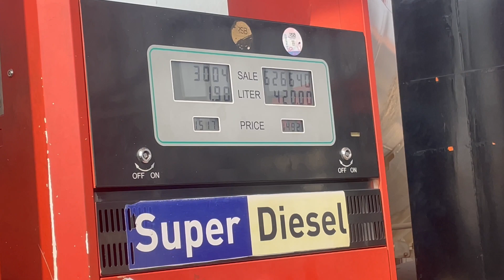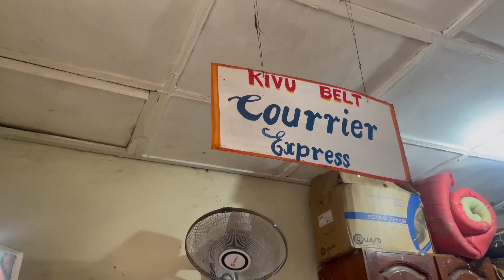How Kigali downtown look LIKE in 2023 + (shopping day)!!